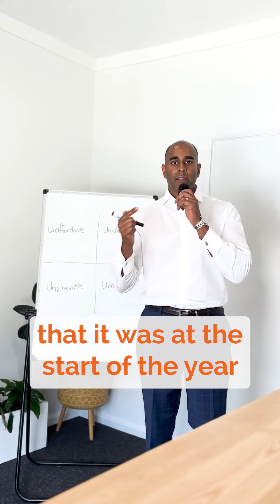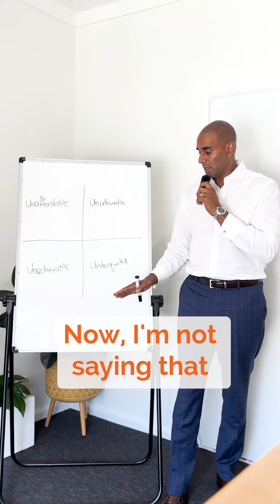Property Ladder or Pipe Dream? What No One Tells First Homebuyers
Is the great Aussie dream of home ownership 🏡nothing more than a pipedream these days?👀 With skyrocketing prices and rising interest rates, getting your foot on the property ladder can feel straight-up UNATTAINABLE! 📉

Can everyday Aussies STILL achieve their propertygoals in 2023 and beyond? 🎯

Tune into this straight-talking reel to hear our insider take on:

Why you shouldn’t let seemingly “unaffordable” listings deter you from the market 🚫
How to shift your mindset if homeownership feels downright “unachievable” with today’s prices 🧠
What’s REALLY going on with underquoted prices and intense bidding wars 📈
The bottom line is that there IS still a pathway into property for most buyers in 2023. You need the right mortgage pro to guide you. 🗝️🚪

To find out what quarter YOU’RE in when it comes to achieving your property dreams, smash, follow and watch! 👇